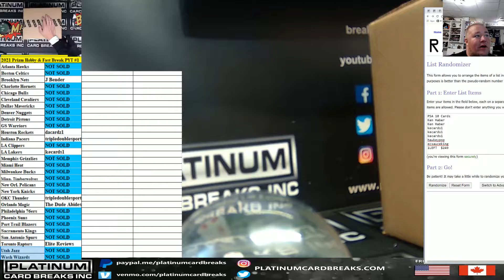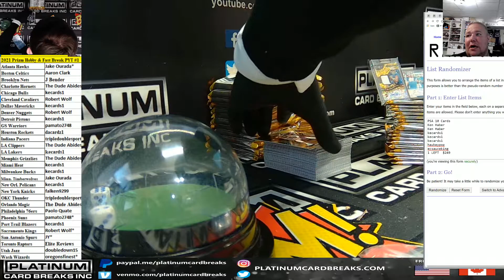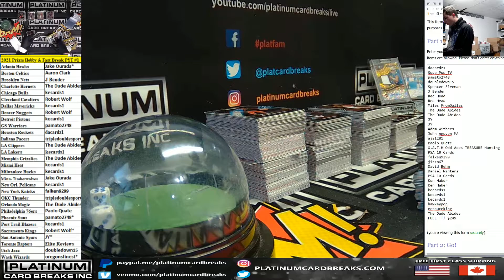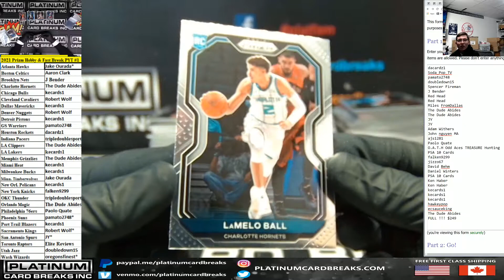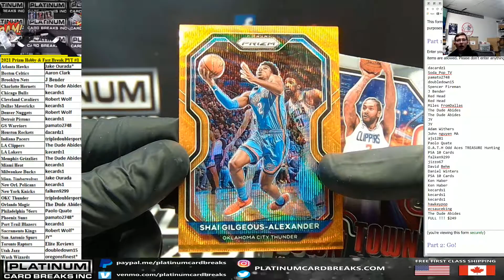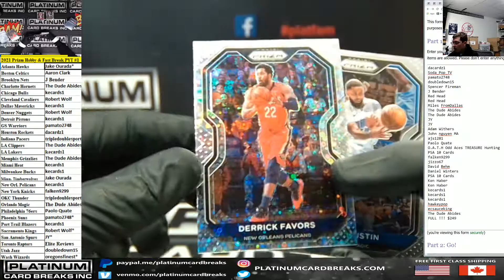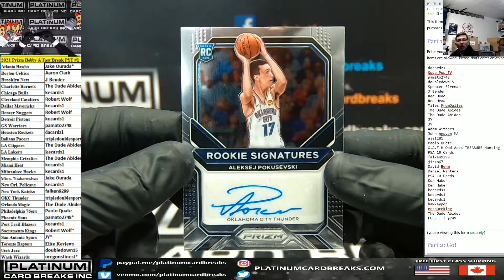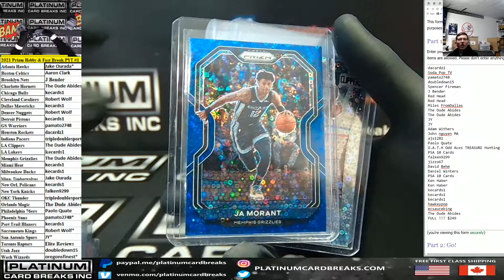2020 21 Panini Prizm Basketball Hobby & Prizm Fast Break 4 BOX BREAK Pick Your Team #1